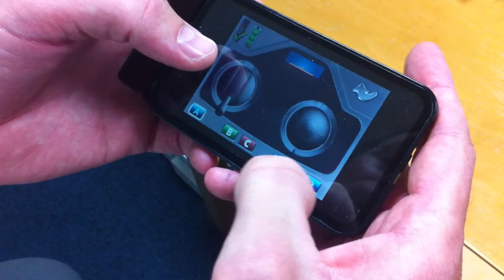iRemoco The Remote Control Helicopter for iPhone iPod & iPad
iRemoco is a superb remote control helicopter with a small dock accessory that allows you to control it with your Apple iPhone, iPod touch or iPad. Check out this interview with the developers and a full hands-on demo of the helicopter and app in action. This project is funded by Kickstarter so please do check out the link below for details of how you can get involved.

My intro & outro was created with the help of a template by Nefos.